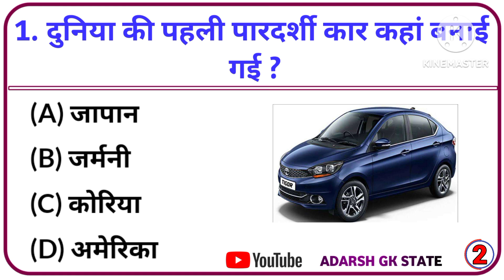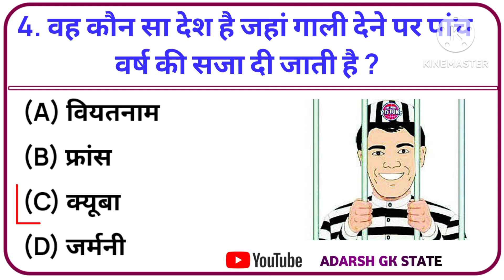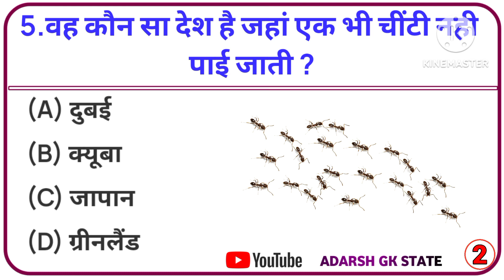वह कौन सा देश है जहां xxx देने पर सजा होती है | Samany Gyan| Do You Know | Pub Quiz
General Knowledge Quiz Trivia | Samany Gyan| Do You Know | Pub Quiz

in this gk video we are explain about bank,masale,sikke,ariculture kranti,black tea,etc

।। your seraches।।

quiz
trivia
pub quiz
pub trivia
questions
boomer quiz
mixed knowledge
round pub quiz  5 round quiz
general knowledge
general knowledge quiz
google pub quiz
movie quiz
pub trivia
pub trivia quiz
shorts video
pub quiz
quizmaster dale
uk pub quiz
jays pub quiz
gk
pub trivia 5 rounds
pub quizes
quizes
shorts
trivia
virtual pub quiz
GK
GK question
GK questions and answers
GK adda
GK kannada questions and answers
GK kannada today
GK afroz
GK GS
GK kannada
gktoday current affairs
general knowledge
general awareness
general science for competitive exams
general science
GK Hindi
GK hindi quiz
GK hindi 2023
gk quiz
gk facts
gk facts video
5 round pub quiz
5 round quiz
general knowledge
general knowledge quiz
google pub quiz
movie quiz
pub trivia
pub trivia quiz
shorts video
pub quiz
quizmaster dale
uk pub quiz
jays pub quiz
gk
pub quizes
quizes
shorts
trivia
virtual pub quiz
gk quiz
gk quiz for class 6gk questions
gkquestionbank
gk questions english
gk question 2023
gk questions guide
question with answer 2409
gk hindi
gk hindi short
gk hindi facts
gk hindigyan
gk hindi quiz
gk hindi study
gk hindi study 8
gk hindi mein
gk
gk question
gk afroz
gk ke question
gk gs
gkj
lucent gk
gk for competitive exams
futuretakgk
current affairs
best gk
india gk
gk question answer
students gk
english gk
100 gk
hidi gk question
gk
virtual pub quiz
gk question

hastag ***